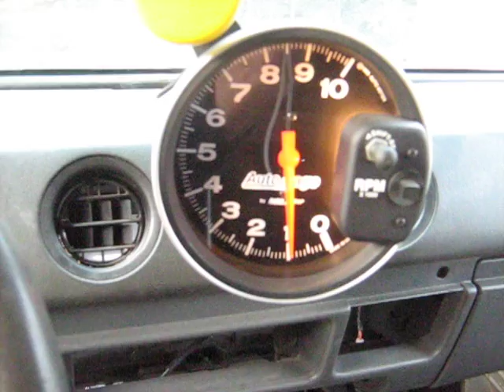1987 Suzuki Samurai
1987 Suzuki Samurai Hardtop,Buick 3.8 V6,390 Holley Carb,Holley Intake, homemade headers,cam,Chevy S-10 Narrowed rear,roll cage.